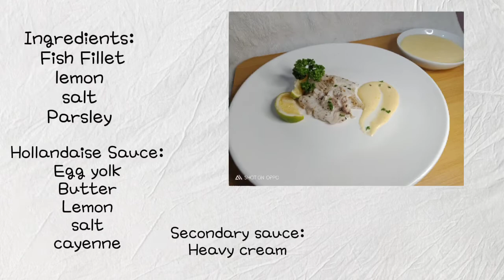Fourth laboratory | Steamed fish with mousseline sauce